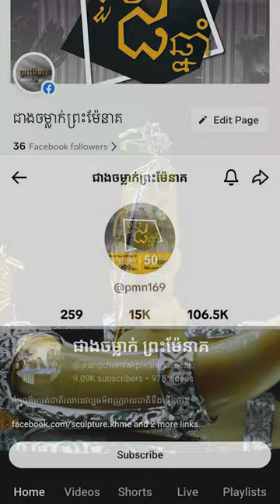ឈុតពិសេស ផ្លាកទីនទឹក៧ ពេជ្រ GRA ភាពច្បាស់លាស់ស្នាដៃកូនខ្មែរ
🔔ស្នាដៃកូនខ្មែរពិតៗ សូមបងប្អូនជួយគាំទ្រវប្បធម៌ដូនតាខ្មែរយើង 🇰🇭
📢ជាងចម្លាក់ព្រះម៉ែនាគ មានទទួល ឆ្លាក់ឈើ និងថ្ម ស្រោប ផ្លាទីន ប្រាក់អុីតាលី18K កាក់ថៃ អុីណុក និងស្រោបស៊ុមជ័រ ដាំត្បូងធម្មជាតិ និងត្បូងពេជ្រវិទ្យាសាស្ត្រ GRA ក្នុងតម្លៃពិសេសសមរម្យ

📌ទីតាំងស្ថិតនៅ ផ្លូវលេខ 376 ផ្ទះលេខ 250 ខណ្ឌចំការមន រាជធានីភ្នំពេញ